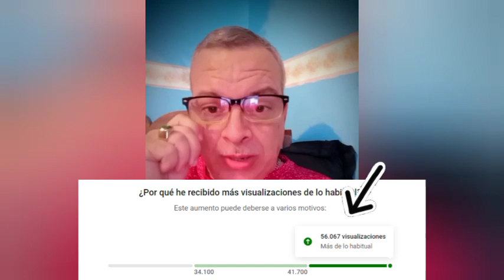Tu parley Fijo KJ, información deportiva para jugar Fútbol, NFL, NBA y HOCKEY 19-06-2023